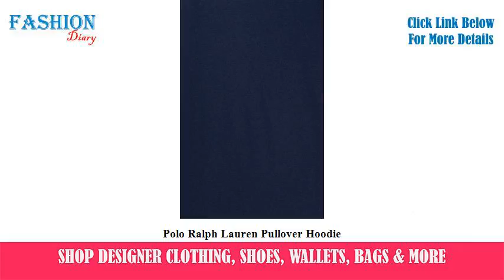★★★ Polo Ralph Lauren Pullover Hoodie ★★★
For full review and shopping info of Polo Ralph Lauren Pullover Hoodie

buy Polo Ralph Lauren Pullover Hoodie
best Polo Ralph Lauren Pullover Hoodie
Polo Ralph Lauren Pullover Hoodie reviews